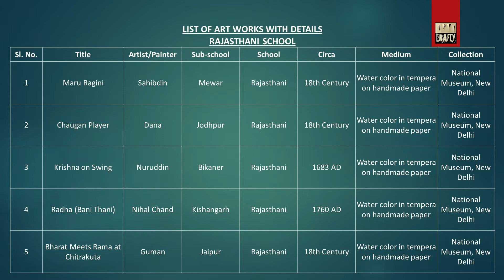Easy Way to Learn THEORY | Painting | Applied Art | Graphic Art | Sculpture | 12th | CBSE | 2020-21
This is the video for those students of 12th standard who has opted painting, Applied art or Commercial Art, Graphic Art or Sculpture as their optional paper. It is an Easy way to Learn Theory through TABLES.
While we are staying at home saving the world, what a Great Time it is to bring out your Creativity. So, come & enjoy by creating this beautiful human face accurately.